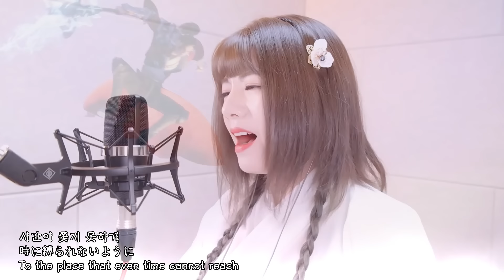【Official】 천무 (Chon-Mu) OST - 용련지가 (YongRyeonJiGa)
※본 영상은 Rolling Game사의 지원을 받아 제작되었습니다.

Official vocalist & Video editing :: Raon Lee 이라온

Song Title :: 용련지가 [龍戀之歌] (YongRyeonJiGa)

Music Produced by REQ (NEXTIV)
Executive Producer. REQ, Jun Soo Kim
Arrangement. REQ
Lyrics. REQ, ASH
Choir. REQ
A&R. NEXTIV, INC.

Vocal Recording. JiHEE
Mix. JiHEE
Mastering. Jun Soo Kim

Creator A&R by Sooyeon Hwang(SANDBOX NETWORK)
Business Management by Hyeji Seo (SANDBOX NETWORK)

Hey, Lovely Radoongs! It's Raon :) ♥
Today's song is my original song after a long time!
This original song is a little special!
Because it's the first original song that I sang in a traditional Korean style! u_u*
It's an honor to sing such a beautiful song in my favorite style!
I'll do my best to show you various sides of me in the future!
Thank you for always supporting me! Love you! (* ॑꒳ ॑*  )

Oh, Don't forget to leave your comment ♥